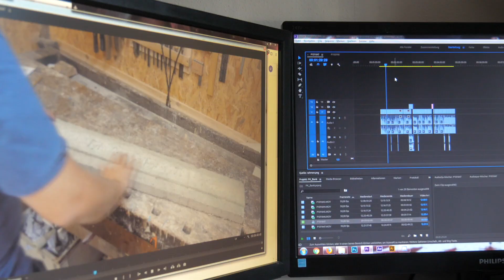Neuigkeiten 27 || Pläne vom Abscheider || Neue Werkstatt?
🛒   Meine Amazon Wunschliste: